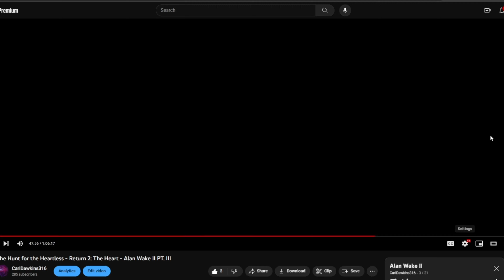"Captain" Ratbag - The Spirit of Mordor - Middle-Earth: Shadow of Mordor PT. III